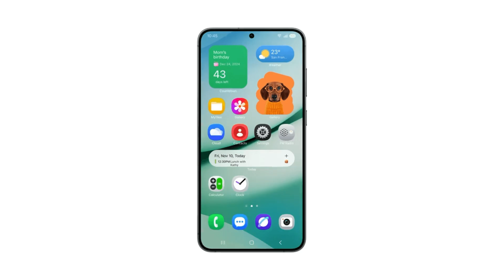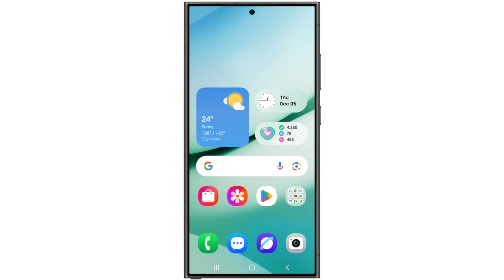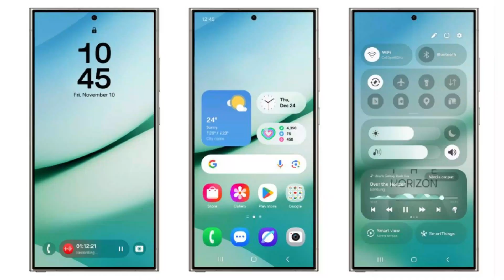OneUI 7 Update எந்த Samsung Galaxy Phones-கு கிடைக்கும் ✨ List of Galaxy Phones getting One UI 7 😎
Android 15 based OneUI 7 announced for Samsung Galaxy Smartphones. This video shows list of Samsung Galaxy phones getting One UI 7 Update

Today Deals
Headphones & Earphones
Other Products